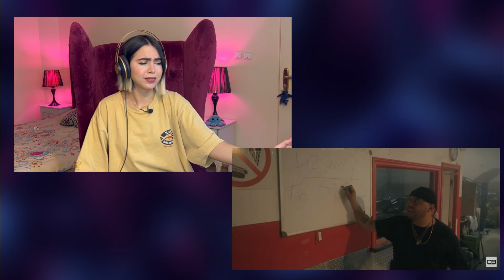Dafa - Catchi beatz, Putak, sina mafi (reaction)|ری اکشن موزیک ویدیو دافا کچی بیتز، پوتک، سینا مافی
هاااااااای پمزی تووووووب 🙋🏼‍♀️🙋🏼‍♀️چطورين يانهههه؟؟؟؟☺️
خوش اومديد به چنل خودتون ❤️
واکنش موزیک ويديو ‌‌دافا از کچی بیتز ، پوتک ، سینا مافی
ری اکشن موزیک ویدیو دافا کچی بیتز ، پوتک ، سینا مافی
آلبوم یا یا کچی بیتز
Reaction music video Dafa Catchi beatz , Putak , Sina mafi (album Yaya)
برای اینکه بهتر و بیشتر باهم در ارتباط باشیم 👇🏻

Id instagram:
برای حمایت از من و چنل 👇🏻

Dear youtube this video is a reaction videoCopyright Disclaimer Under Section 107 of the Copyright Act 1976, allowance is made for "fair use" for purposes such as criticism, comment, news reporting, teaching, scholarship, and research.